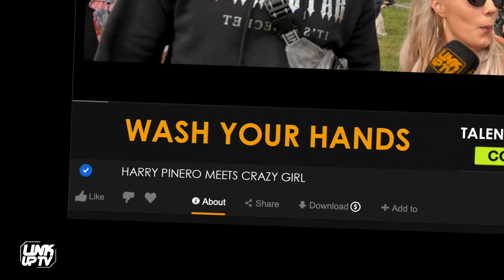Link Up TV Talent Hunt (Cambridge) Hosted By Harry Pinero | Strawberries & Creem Festival Special